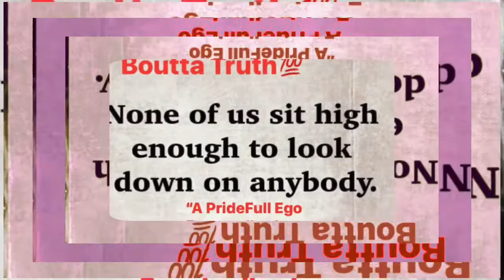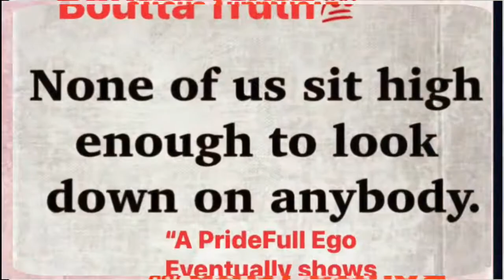“Free Right Now” By Charlotte Solo Da Great aka BankRollBoujee. Produced@VVOLKAN. AllRightsReserved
A Charlotte Solo Da Great Prod
A HardBodyHero Recording
Produced By VVOLKAN
This has been a HardBodyHero Entertainment Exclusive
Any duplication of these lyrics or lyrical patterns is subject to extreme penalty